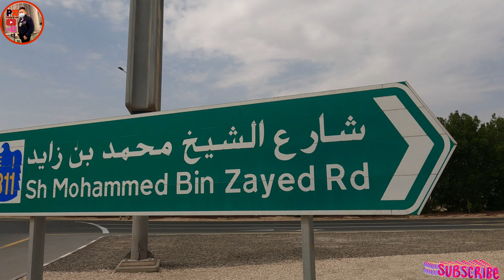टिकटक Shooting || Behind The TikTok Video || TikTok Tutorial 🔥🔥🔥